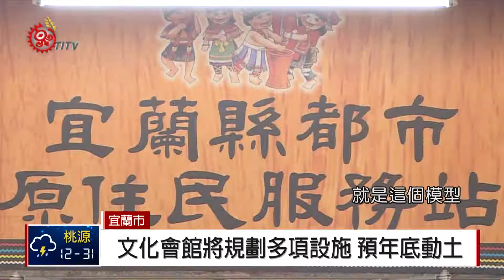迎接8/1原民日 宜蘭縣府舉行慶祝活動 2018-07-31 IPCF-TITV 原文會 原視新聞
婦女穿著傳統服飾，吟唱阿美族歌謠，迎接祖靈以及神靈。

7月31號宜蘭縣政府舉辦原住民族日慶祝活動，邀請族人團體來祈福，耆老表示，為了祈求活動順利，都會特別準備小米、南瓜、檳榔、小米酒等供品，要來獻給神靈以及祖靈。

活動現場也邀請藝術文化舞團演出，吸引不少宜蘭地區的族人前來觀賞，同時提前參加原住民族日，這項富有歷史意義的活動。

而宜蘭代理縣長也在這天，公布即將動工的宜蘭原住民多功能文化會館設計，採用阿美族魚簍為模型，未來除了提供族人活動空間，也會建置文化健康站、課後照顧空間等，預計年底前能開工動土。

8月1號原住民族日當天，宜蘭縣各風景區及童玩節，蘭陽博物館等，都特別提供族人免費入園，族人可以趁著假期，帶著家人一起來宜蘭體驗。